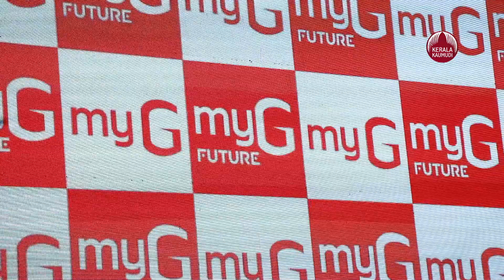ഓണത്തിന് മോഹന്‍ലാലും മഞ്ജു വാര്യരും മൈജിക്കൊപ്പം, ജൈത്രയാത്ര തുടരുന്നു|Mohanlal | ManjuWarrier | MyG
അത്ഭുതങ്ങള്‍ എപ്പോഴും ഒളിപ്പിച്ചുകൊണ്ടാണ് മൈജിയുടെ ജൈത്രയാത്ര. ഒറ്റ ദിവസകൊണ്ട് ബോംബുപൊട്ടുംപോലെയാണ് മാറ്റങ്ങള്‍. ആദ്യം മലയാളികളുടെ പ്രിയതാരം മോഹന്‍ലാല്‍ ബ്രാന്‍ഡ് അംബാസിഡറായെത്തി. ഒരാള്‍ പോകുമ്പോഴാണ് മറ്റൊരാളെത്തുക. പക്ഷെ മലയാളികളെ മൈജി വീണ്ടും ഞെട്ടിച്ചു. മോഹന്‍ലാലിനൊപ്പം മലയാളികളുടെ വീട്ടിലെക്കുട്ടി, ഒപ്പം ലേഡി സൂപ്പാര്‍സ്റ്റാറുമായ മഞ്ജുവാര്യരും മൈജി കുടുംബത്തിലേക്ക്. രണ്ടുപേരും ഒരുപാട് ചിത്രങ്ങളില്‍ ഒന്നിച്ചഭിനയിച്ചെങ്കിലും ഒന്നിച്ചൊരു പരസ്യ ചിത്രം ആദ്യം. അതും മൈജിക്ക് സ്വന്തമായിരിക്കുന്നു.
ഈ ഓണം ആഘോഷമാക്കാന്‍  മോഹന്‍ലാലും മഞ്ജുവാര്യരും മൈജിക്കൊപ്പമുണ്ട്. ഓഫറുകളുടെ വടംവലിയാണ് മൈജിയിലെന്ന് ചെയര്‍മാനും മാനെജിംഗ് ഡയരക്ടറുമായ എ.കെ.ഷാജി.

ഓണം ആഘോഷമാക്കാന്‍ വെറും 30 ദിവസങ്ങകൊണ്ട് അഞ്ച് കോടി രൂപയുടെ സമ്മാനപ്പൊരുമഴാണ് ഒരുക്കിയിരിക്കുന്നത്. ആഗസ്റ്റ് 13 മുതല്‍ സെ്ര്രപംബര്‍ 15 വരെ മാത്രമായിരിക്കും ഈ ഓഫര്‍. മാത്രമല്ല കൈയ്യില്‍ ഒരു രൂപയുണ്ടെങ്കില്‍ മൈജിയിലേക്ക് വരാം, ഇഷ്ടംപോലെ പര്‍ച്ചൈസ് ചെയ്യാം. മറ്റ് ഇ.എം.ഐയും കാര്യങ്ങളും മൈജി നോക്കിക്കൊള്ളും. ഭാവിപരിപാടികളെക്കറിച്ചും ഓണം മേളയെക്കുറിച്ചും ഷാജി സംസാരിക്കുന്നു.